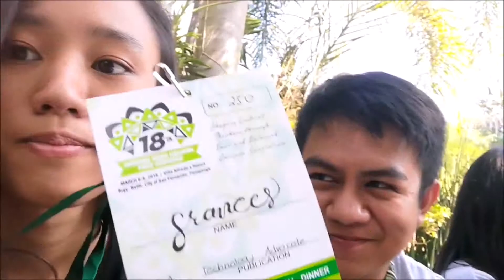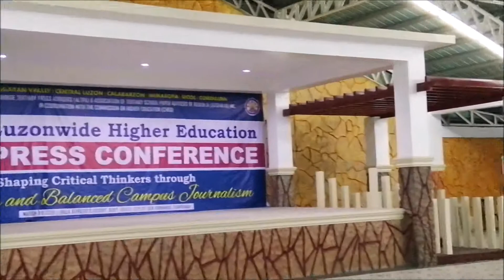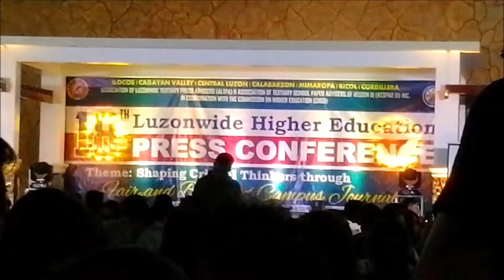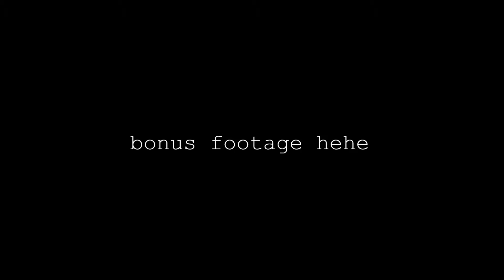Ang huling preskon ni EICes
Luzonwide Higher Education Press Conference